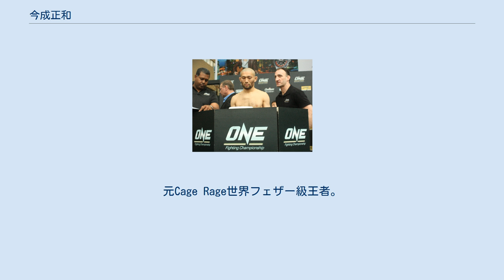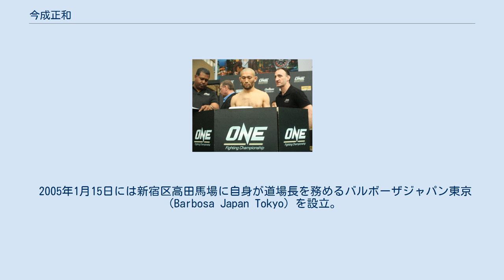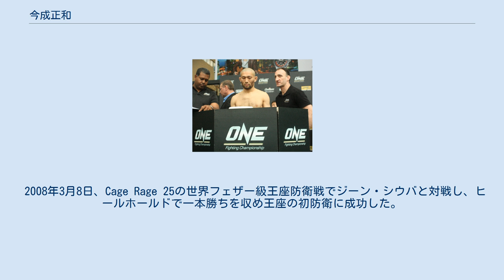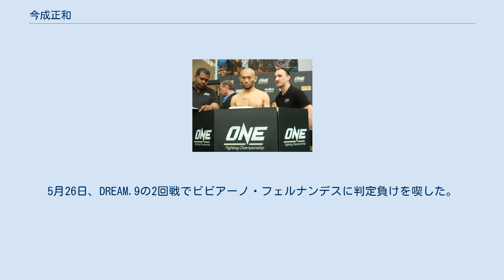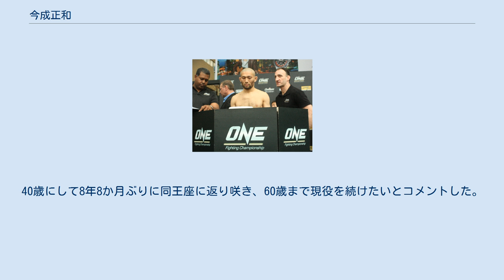今成正和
今成 正和（いまなり まさかず、1976年2月10日 - ）は、日本の男性総合格闘家。
神奈川県秦野市出身。
Team ROKEN所属。
ブラジリアン柔術黒帯。
元DEEPフェザー級王者。
元Cage Rage世界フェザー級王者。
元DEEPバンタム級王者。
 足関節技、特にヒールホールドを得意とし、「足関十段」の異名を持つ。
その独特の風貌とトリッキーなファイトスタイル、極めの強さと常識外れの足関節技で人気を得ている。
 格闘技経験はおろかスポーツ経験すらほとんどなかったが、20歳の時にUFOに練習生として入門、とりあえずとキックボクシングの藤原道場を紹介される。
1999年に道場で一緒だった入江秀忠に誘われ、入江が旗揚げしたキングダムエルガイツに参加。
2001年にはエルガイツの初代ミドル級王者となった。
また同年行われた第7回全日本コンバットレスリング大会76kg級決勝では当時修斗軽量級エースであった佐藤ルミナ相手に互角の勝負を繰り広げ関係者から高い評価を得た。
ちなみに「足関十段」というニックネームは、この頃同僚の選手によって名付けられたもの。
 2002年にキングダムエルガイツを離脱、同年11月に旗揚げしたZSTに参戦し、矢野卓見、所英男、小谷直之と並んで「ZST四兄弟」と呼ばれ人気を博す。
 2003年にブラジルで1か月の柔術修行を行い、現地の柔術選手相手に足関節を極めまくるという伝説を残しマルコス・アントニオ・バルボーザから茶帯を授与された。
 2003年7月、DEEPに初参戦。
 2003年11月に開催されたZST GP開幕戦ではジョルジ・グージェウ相手に開始32秒ヒールホールドで勝利を飾り、2004年1月、ZST GP決勝戦ではマーカス・アウレリオ相手に1-2の判定で敗れるも接戦を繰り広げ、高い評価を得た。
 2005年1月15日には新宿区高田馬場に自身が道場長を務めるバルボーザジャパン東京（Barbosa Japan Tokyo）を設立。
 2005年10月28日、DEEP 21 IMPACTのDEEPフェザー級（-65kg）トーナメント1回戦でファビオ・メロに判定勝ち。
12月2日、DEEP 22 IMPACTの準決勝でマイク・トーマス・ブラウンと対戦し、アンクルホールドで一本勝ち。
同日の決勝では前田吉朗にアンクルホールドで一本勝ちを収め優勝を果たし、初代DEEPフェザー級王座に認定された。
 2006年8月4日、DEEP 25 IMPACTの日本対ブラジル2対2対抗戦（68kg契約）でブラジリアン柔術世界王者・フレジソン・パイシャオンと対戦し、0-2の判定負け。
 2006年10月10日、DEEP 26 IMPACTのフェザー級王座防衛戦で山崎剛と対戦し、ペダラーダでKO勝ちを収め王座の初防衛に成功した。
 2006年10月17日、ブラジリアン柔術黒帯をマルコス・アントニオ・バルボーザよりバルボーザジャパンにて授与された。
 2007年2月10日、イギリスで開催されたCage Rage 20のCage Rage世界フェザー級王座決定戦で英国フェザー級王者ロビー・オリヴィエと対戦し、腕ひしぎ十字固めで一本勝ちを収め王座獲得に成功した。
 2007年6月17日、グラップリング大会「DEEP X」に出場。
ブルーノ・フラザトと対戦し、判定負けを喫した。
 2008年3月8日、Cage Rage 25の世界フェザー級王座防衛戦でジーン・シウバと対戦し、ヒールホールドで一本勝ちを収め王座の初防衛に成功した。
 2008年5月19日、DEEP 35 IMPACTのDEEPフェザー級王座防衛戦で三島☆ド根性ノ助と対戦し、0-2の判定負けを喫し王座から陥落した。
 2008年8月17日、DEEP 37 IMPACTの初代DEEPバンタム級王者決定戦で梅村寛と対戦し、ヒールホールドで一本勝ちを収め王座獲得に成功した。
 2009年3月8日、DREAM.7のフェザー級（-63kg）グランプリ1回戦で山本篤と対戦し、判定勝ちを収めた。
5月26日、DREAM.9の2回戦でビビアーノ・フェルナンデスに判定負けを喫した。
 2009年8月23日、DEEP 43 IMPACTのDEEPバンタム級王座防衛戦で堀友彦と対戦し、5-0の判定勝ちを収め初防衛に成功した。
 2009年12月19日、DEEP初のケージ大会となったDEEP CAGE IMPACT 2009でジャスティン・"ザ...